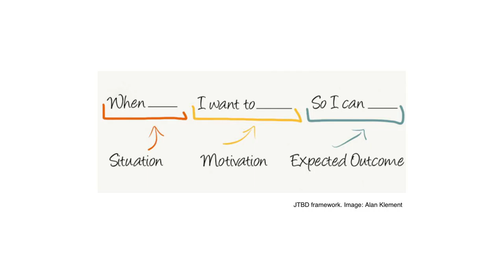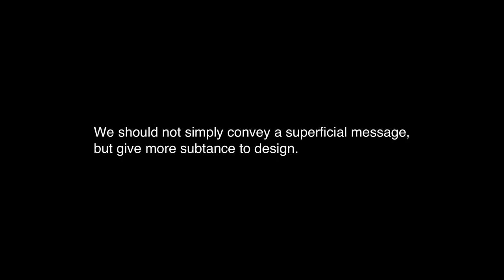Design principles / Jiayi Liu